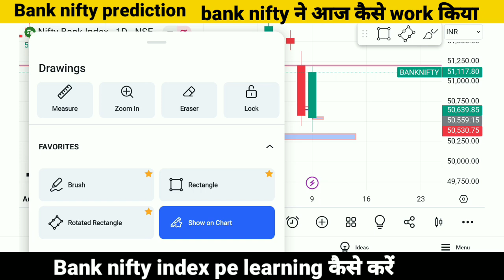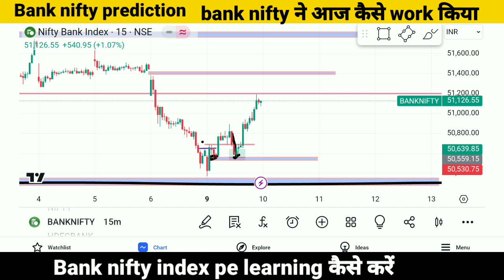Bank nifty prediction ! bank nifty ने आज कैसे work किया!! bank nifty index pe learning कैसे करें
Bank nifty index pe learning kese kare
Bank nifty index pe price action strategy kese use kare
Ye video sirf education ke liye hai